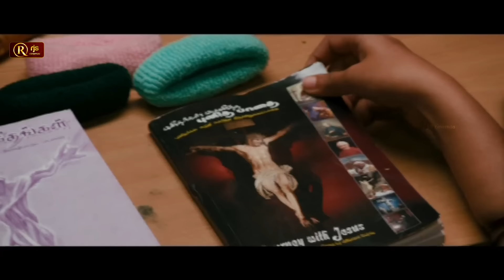தன் மகளை காப்பாற்ற போராடும் தாயின் கதறல்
Title Name : Apple Penne - ஆப்பிள் பென்னே Tamil Full Movie || Vatsan, Aishwarya Menon || Tamil Movies

Movie Name : Apple Penne - ஆப்பிள் பென்னே

Director : R. K. Kalaimani

Producer : KG Pandian

Starring : Vatsan, Aishwarya Menon, Roja, Suresh, Deva, Suchitra And Others